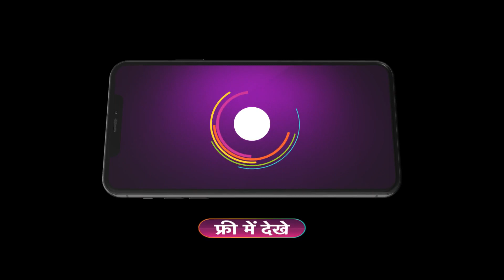Bhabi Ji Ghar Par Hai | Ep - 2134 | Aug 14, 2023 | Best Scene 1 | And TV